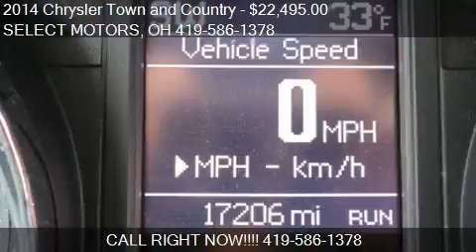2014 Chrysler Town and Country Touring for sale in Celina, O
This 2014 Chrysler Town and Country Touring is for sale in Celina, OH 45822 at SELECT MOTORS.
Engine: 6-cylinder 3.6L V6 SFI DOHC 24V
Transmission: Automatic 6-Speed
Color: Maximum Steel Metallic
Mileage: 17200
Contact SELECT MOTORS 809 W LOGAN ST Celina, OH 45822 to test drive this 2014 Chrysler Town and Country Touring today.